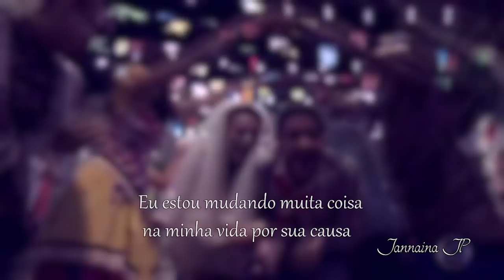Jeiza e Zeca- Dance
Jeiza e Zeca
JeiZeca